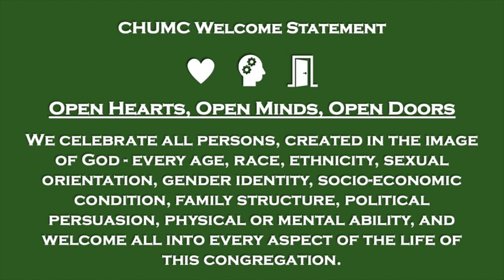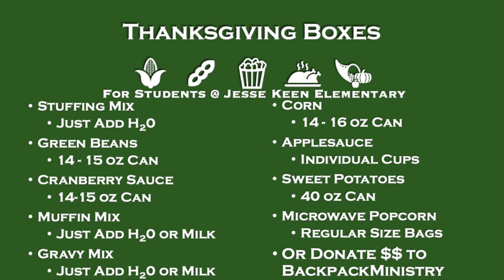Welcome to Worship - October 24, 2021 - College Heights United Methodist Church, Lakeland, Florida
Welcome to Worship - October 24, 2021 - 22nd Sunday after Pentecost - College Heights United Methodist Church, Lakeland, Florida

Sermon Sources:
“On The Wings Of Faith: A History of College Heights United Methodist Church,” 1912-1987 by Nell Thrift
“What is Fresh Expressions?”
FLUMC YouTube
Title Art
“Gather”
Todd Benkert

Photography: FreeImages.com, FreeBibleImages.com, Randy Johnson, Keith Dyer, Greg Jones, Art in the Christian Tradition Pixabay.com, Unsplash.com, CreationSwap.com, Library of Congress - LOC.gov , ArtUK.org, Videvo.net, Pexels.com, Videezy.com